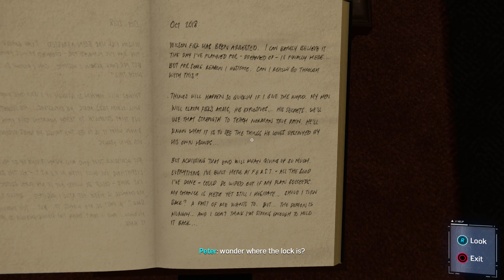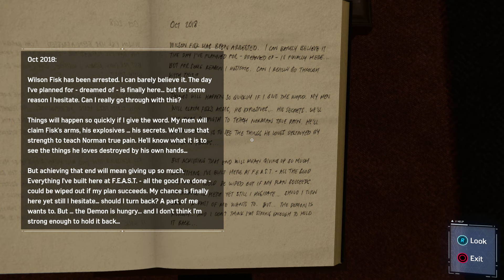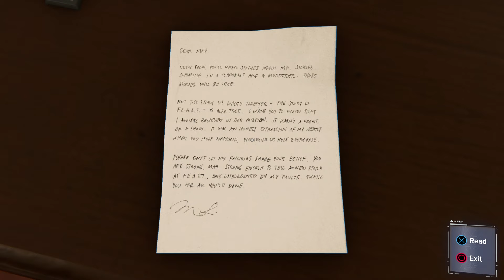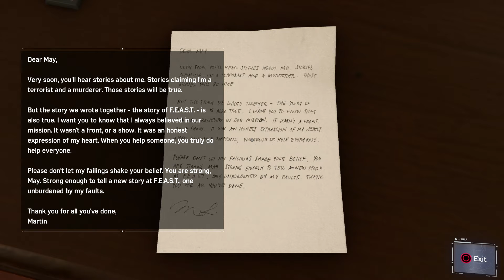Marvel Amazing Spider-Man Part 08